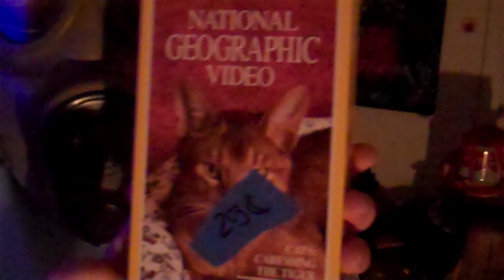Me and Elena being stupid